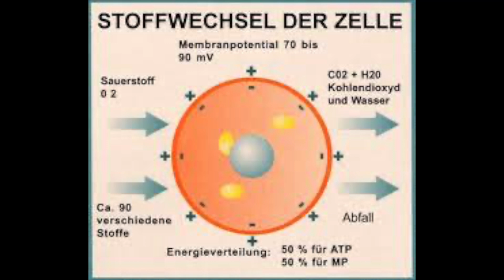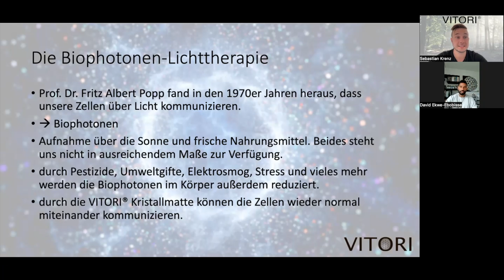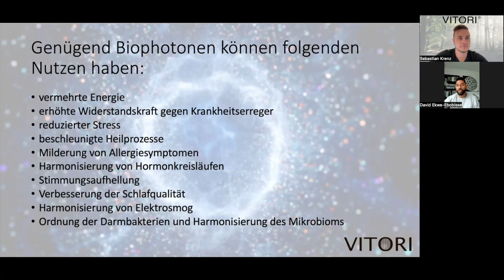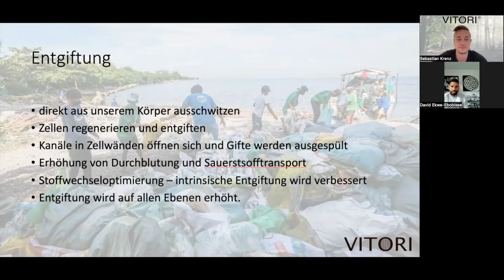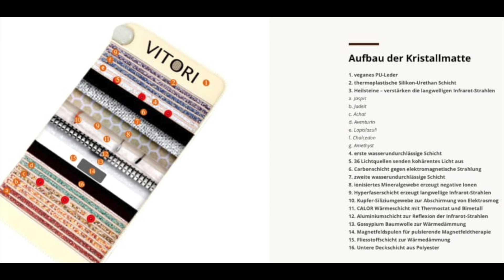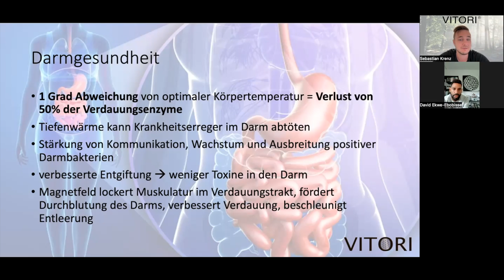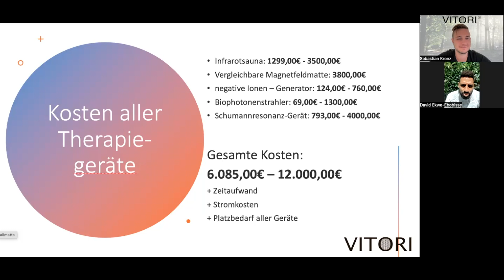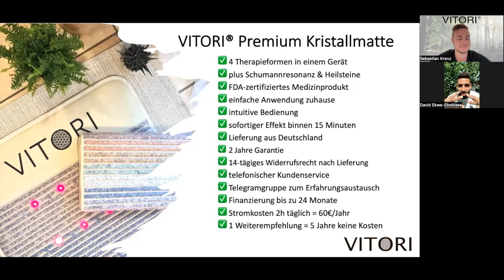Biophotonen, negative Ionen, Magnetfeld Therapie, Infrarotsauna und Heilsteine in Vitori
Klicke jetzt auf den Link und bestell dir deine VITORI Kristallmatte:
☀️ Mit dem Code "Mr Raw“ kannst Du 5% auf Deine Bestellung sparen.

VITORI Kristallmatte - Die effektivsten Therapieformen vereint in der Premium Kristallmatte | Biophotonen, Infrarot Tiefenwärme, Negative Ionen, Pulsierendes Magnetfeld | Elektrosmog 5G Schutz , Abnehmen ohne Sport, Stoffwechsel anregen, Chakren öffnen, Leistung steigern uvm.

Hast du Fragen oder Anregungen? Schreib sie gerne in die Kommentare – wir freuen uns auf dein Feedback!

▬ MEINE PRODUKTWELT ▬▬▬▬▬▬▬▬▬▬▬▬▬

WILLST DU …..